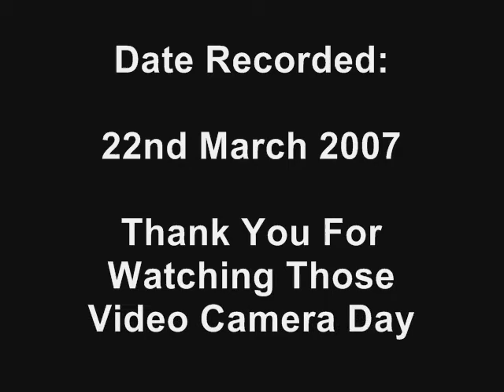VCD - Ratchet & Clank: Size Matters Glitch Attempting Blunders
In this video I am playing Ratchet & Clank: Size Matters on my PSP. I was attempting glitches, which Zellhazard did way back in 2007. I blunder my way through this recording lol.